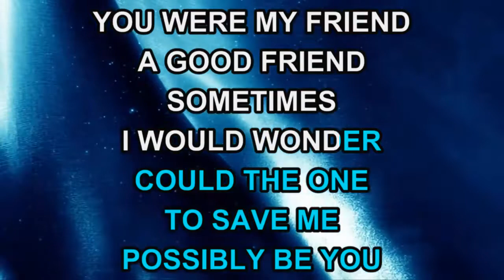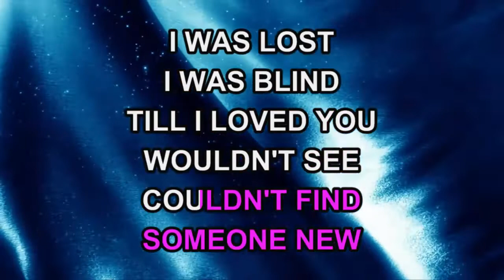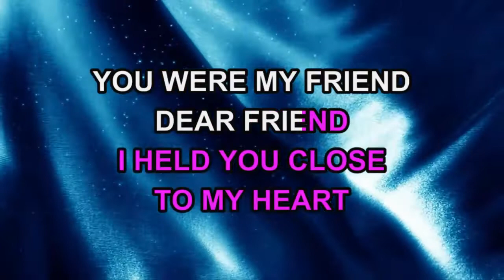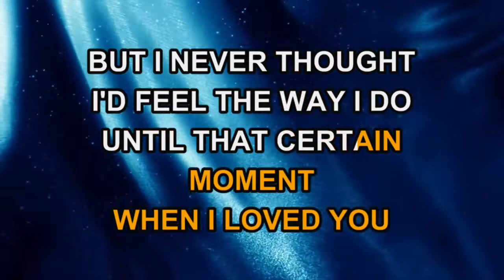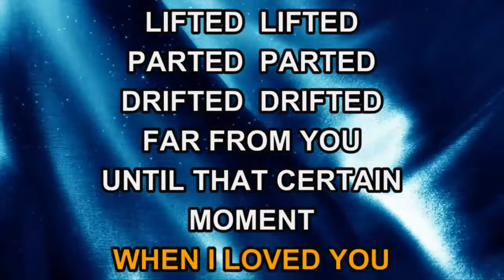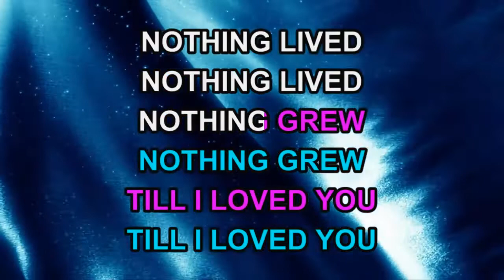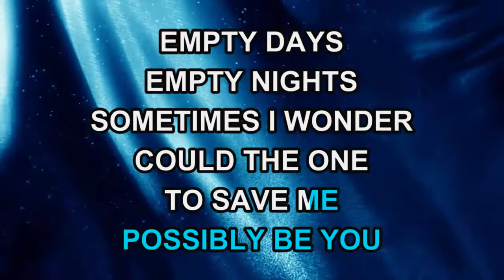Barbra Streisand & Don Johnson - Till I Loved You ( Karaoke)